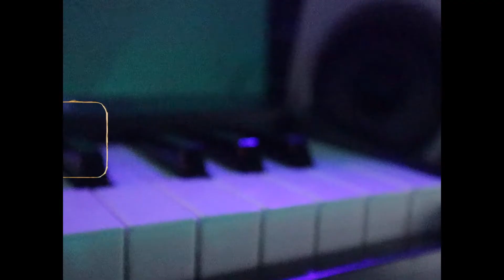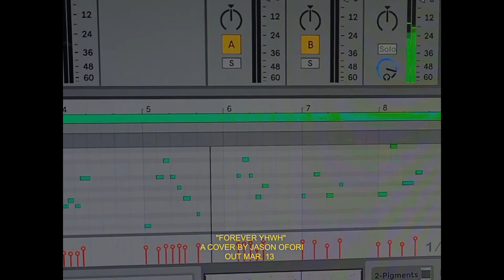Forever YHWH - Reimagined (Short Film)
Just a little something I put together for my upcoming cover of "Forever YHWH" by Elevation Worship. (Watch till the end)